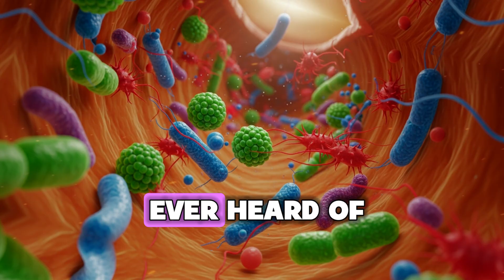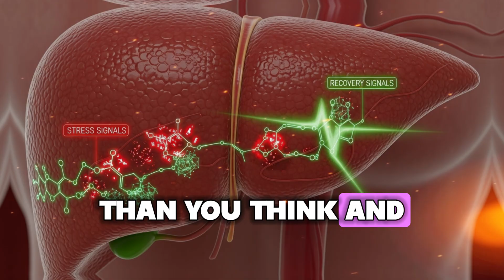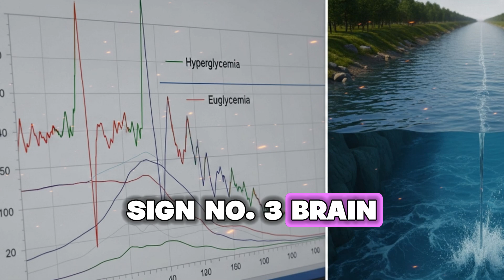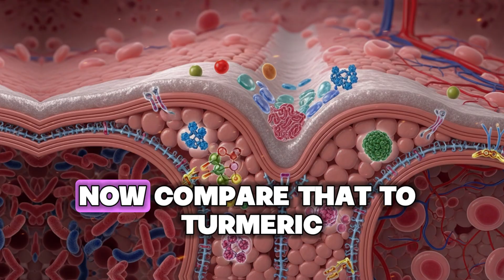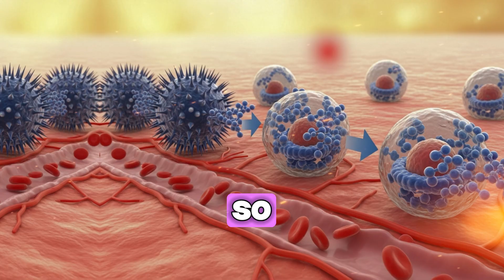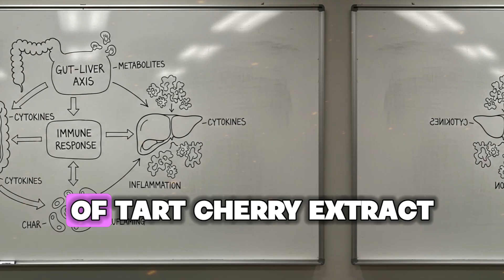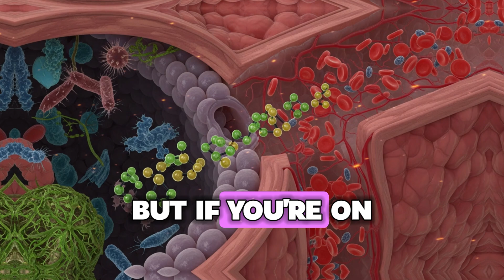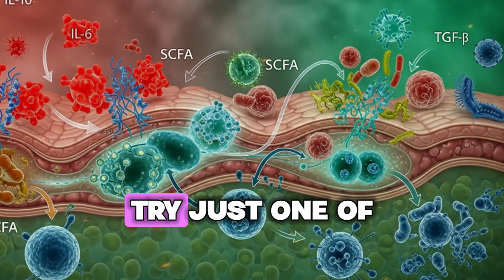Forget Turmeric! This ONE Food Kills Inflammation Faster (Backed by Research) (not what you think)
Are you relying on turmeric and still battling chronic inflammation? In this video, I explain the science behind one overlooked whole food that beats turmeric at calming inflammation — faster, deeper, and more sustainably.

You’ll learn: how this food strengthens your gut barrier, reshapes your microbiome, stabilizes blood sugar, supports liver detox, balances hormones, and even revives your mitochondria — all backed by cutting-edge research.

I break down what’s really going on inside your body (in simple, doctor‑whiteboard style), why metabolic inflammation is the real enemy, and how a smart, science‑driven protocol can unlock smoother energy, recovery, and resilience.

Try this protocol today: add a small daily serving of this food, pair it strategically, and time it for optimal healing — then track how your digestion, energy, and mental clarity shift.

Timestamps:
0:00 🧠 — Opening question: Is turmeric enough?
1:10 🔥 — Why inflammation is more than just pain
2:35 🔬 — Introducing the root‑cause food
3:20 🌱 — How your gut barrier drives inflammation
5:00 🧪 — Microbiome, short‑chain fatty acids, and immune signaling
6:45 🏭 — The liver‑blood sugar‑inflammation loop
8:30 🍽️ — How this food stabilizes metabolism
10:10 ⚖️ — Hormones matter — cortisol, insulin, and balance
12:00 🔋 — Fueling your mitochondria with fermentation
13:30 ⏳ — Why it works faster than turmeric
15:00 🛠️ — Practical protocol: timing, serving, pairing
16:20 🚀 — What to expect: energy, recovery, inflammation drop
17:00 ✅ — Challenge & next step: Try it, track, transform

References:

Cross‑sectional study showing dietary fiber intake and fecal SCFA levels associate inversely with systemic inflammation (CRP, IL‑6, LBP) in adults.

Meta‑analysis: prebiotics and short‑chain fatty acids reduce CRP and TNF‑α in humans.

Review on SCFAs (butyrate, propionate, acetate) and their anti‑inflammatory role via GPCRs and immune regulation.

Systematic review and meta‑analysis showing SCFAs/prebiotics reduce obesity‑associated systemic inflammation.

Butyrate supplementation in ulcerative colitis: lowers hs-CRP, improves circadian-clock gene expression, and reduces inflammation.

Inulin (a prebiotic fiber) protects gut barrier and reduces inflammation in LPS‑challenged animal models.

Inulin intervention in obese humans improves markers related to gut integrity and inflammation.

Role of butyrate in epigenetic regulation and immune modulation to suppress inflammation.